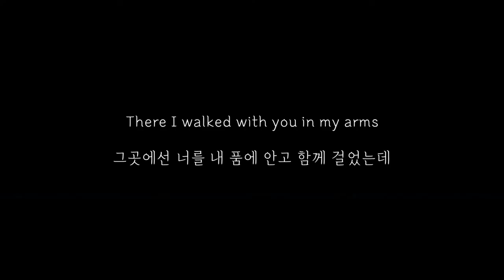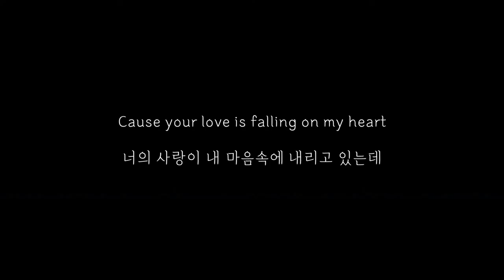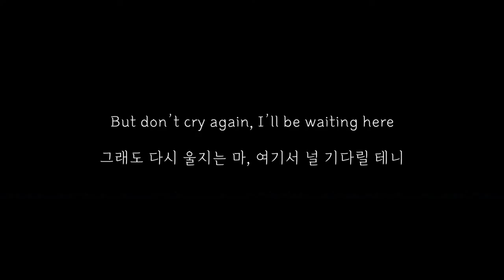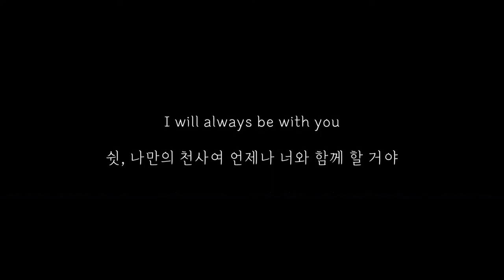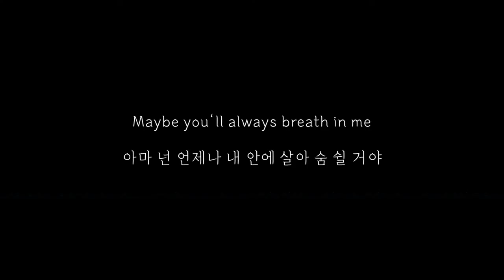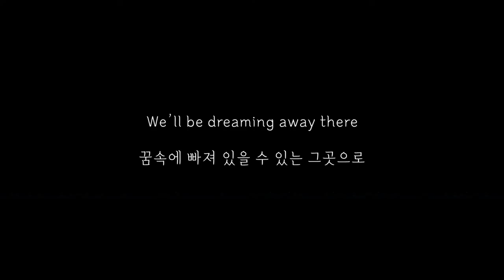Hush​ (도깨비 OST) - 라쎄 린드 (Lasse Lindh) 가사 한글 해석